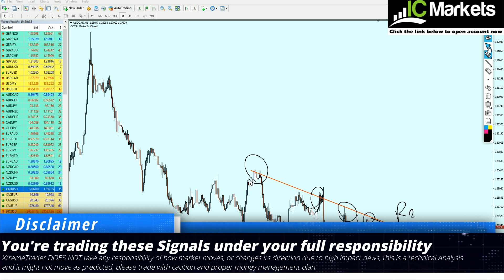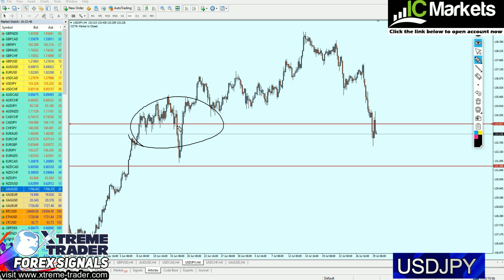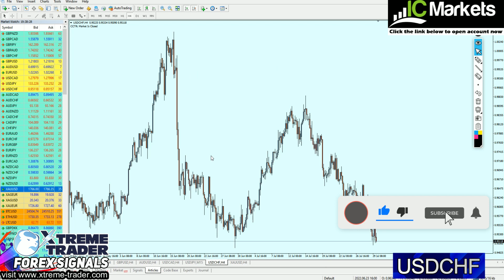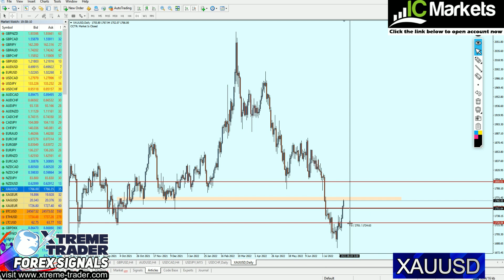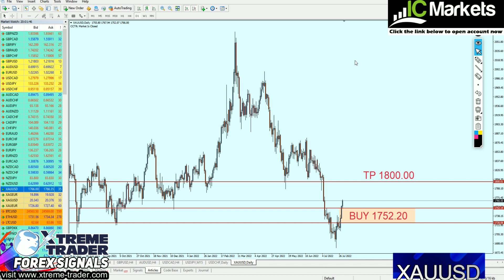🟢FOREX Weekly Analysis 1 - 5 August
Join FOREX SIGNALS AUTO TRADE !!